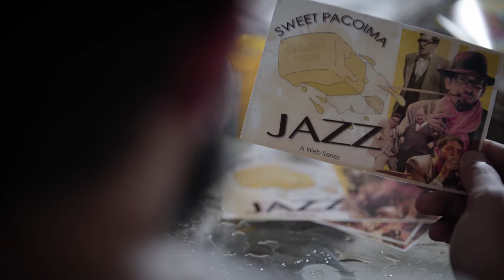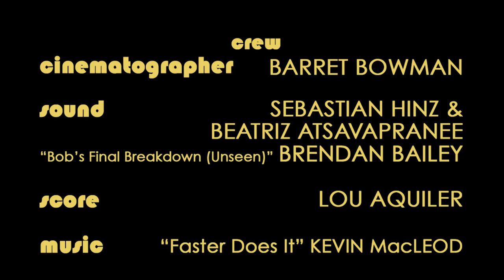Loopy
Produced for Dare: LA presented by *Some Assembly Required

Written by: Lou Aquiler

Cast:
Lou Aquiler
Carolyn McDermitt
Chris Gross
Lisa Cordileone
Nicholas Mayer
Fred Gooltz
Andrew Huber

Director of Photography: Barret Bowman

Sound:
Sebastian Hinz
Beatriz Astavapranee

Ending Sound Design: Brendan Bailey

Original Score: Lou Aquiler